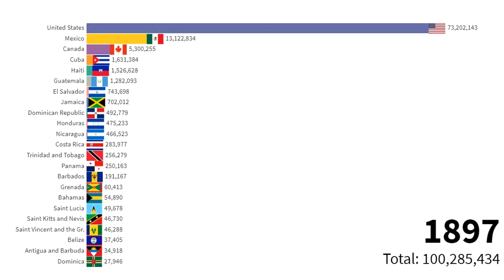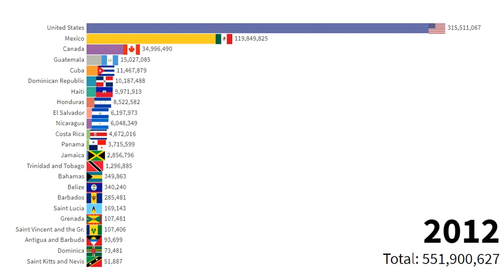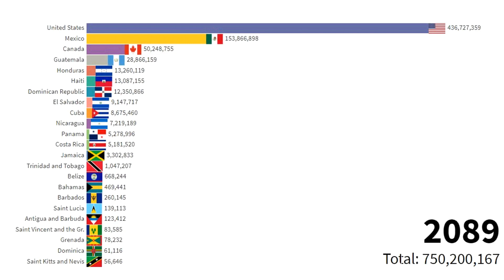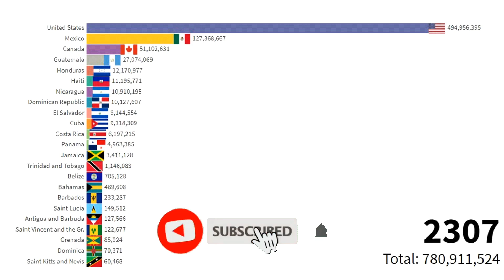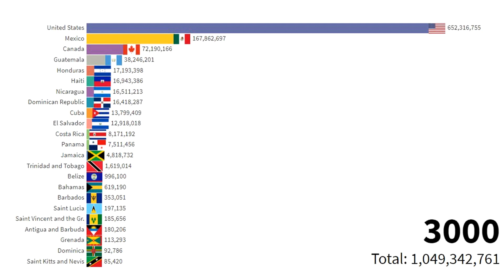North America Countries by Population(1800-3000)North American Population History and Projection